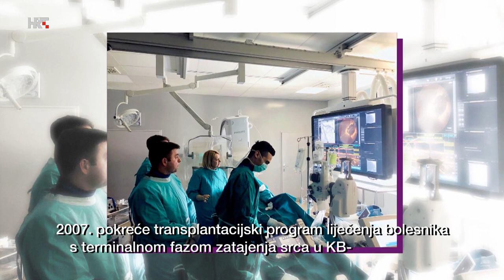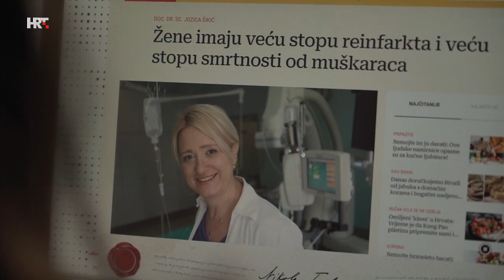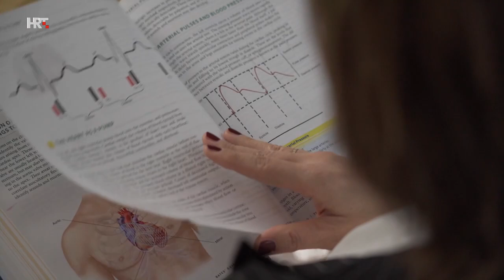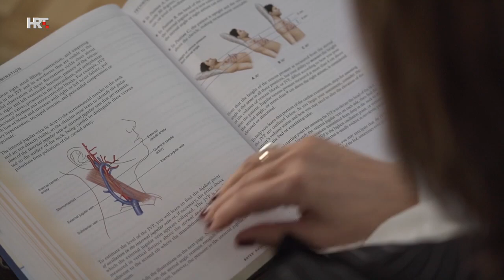U svom filmu - Jozica Šikić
O njezinoj sabranosti i preciznosti svakodnevno ovise ljudski životi jer ona je intervencijska kardiologinja. Godinama je bila jedna od rijetkih žena u Europi i Hrvatskoj koja je se time bavi. Zašto su srčane bolesti još uvijek vodeći uzrok smrtnosti, govori pročelnica Zavoda za bolesti srca i krvnih žila KB "Sveti Duh".